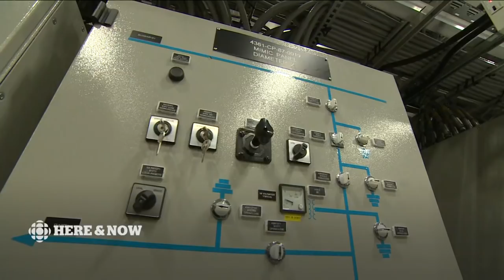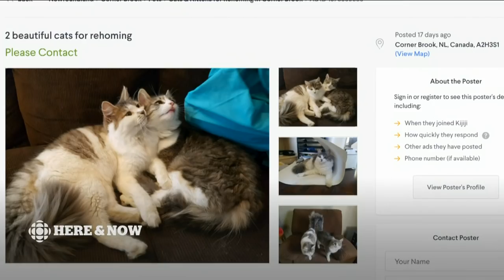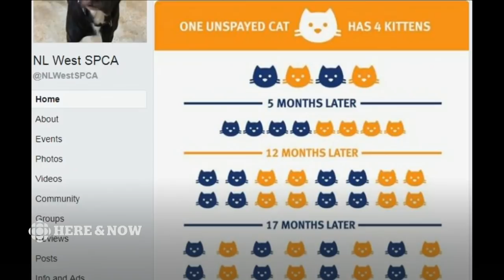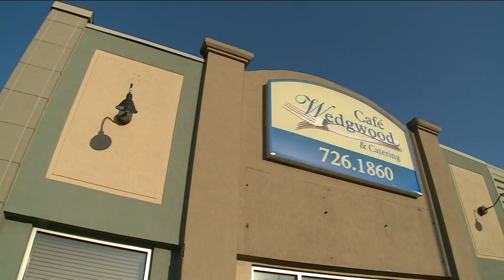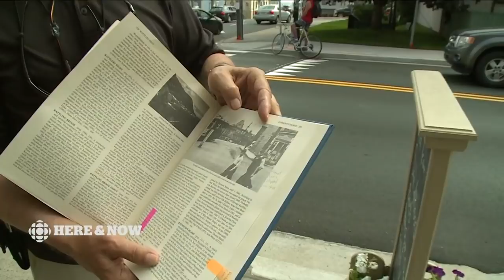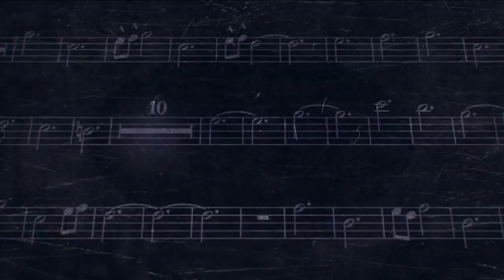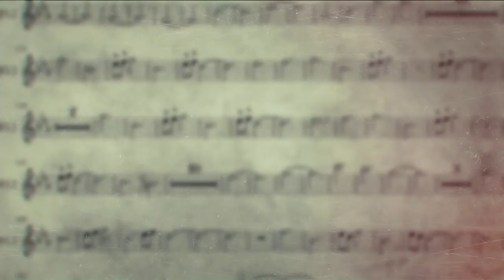Here & Now Friday August 31 2018